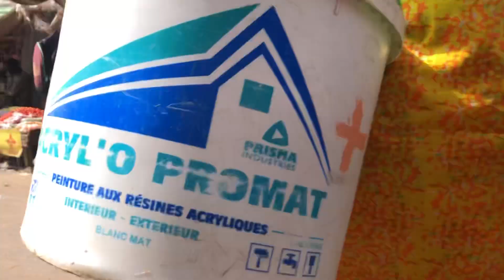Mbour, Senegal market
Hundreds of fishing boats arrive daily to unload their catch. Cameras are not welcome, locals can get aggressive if they notice a recording device. Absolutely a third world market!

This section covers the vegetable and fruit section in addition to part of the fish market.